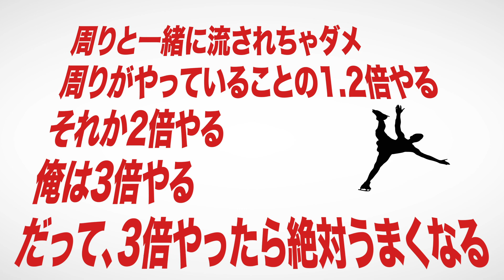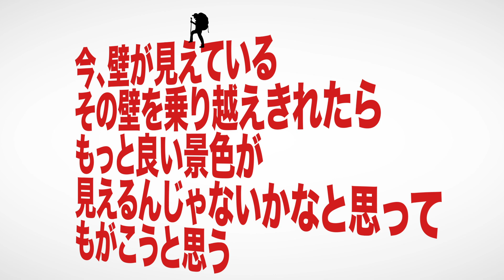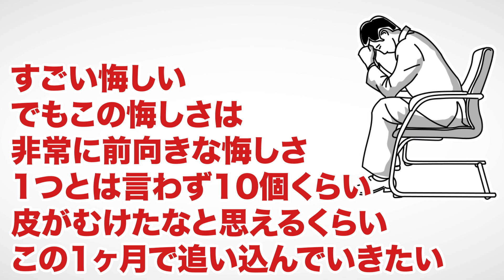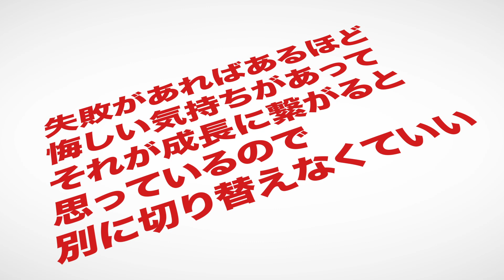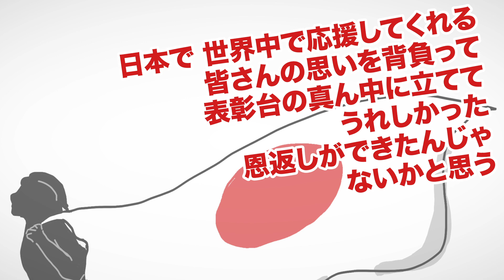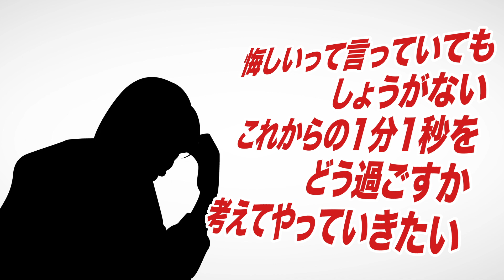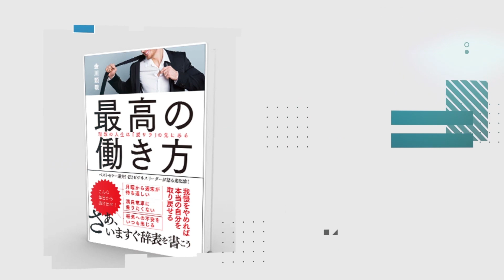【10分で解説】羽生結弦の言葉：真っ暗だからこそ見える光がある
羽生結弦の言葉：真っ暗だからこそ見える光がある（羽生結弦 / 宝島社）

今回は羽生結弦さんの「羽生結弦の言葉：真っ暗だからこそ見える光がある」を解説します。

羽生結弦さんの魂のメッセージの中から25個を紹介します。

00:00 オープニング
00:27 周りに流されず2倍3倍とやる
02:10 限界の先を目指す
04:04 大会優勝後についた自信と、現在の自分
05:34 笑顔がもたらす効果
06:16 これからの1分1秒をどう過ごすか
06:45 まとめ

⬛関連動画

【12分で解説】アルフレッド・アドラー人生に革命が起きる100の言葉（小倉広 / 著）

1. 商品が事前の記載説明と違っている場合
2. 商品の品質が著しく粗悪なもの
3. 不具合により購入された商品をダウンロードできない場合。

真っ暗だからこそ見える光がある 羽生結弦の名言 羽生結弦の名言集